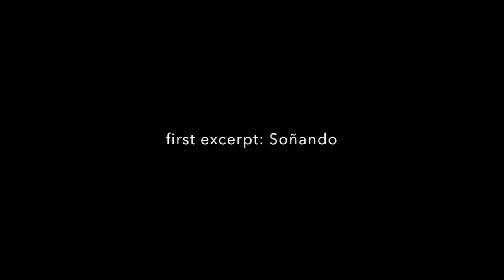Sylvain Chauveau - Soñando (from Pianisme LP)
First excerpt from Sylvain Chauveau's "Pianisme" LP (Sub Rosa, 2019).
The album is a selection of rare and  unreleased solo piano pieces, mostly composed for films by Sébastien Betbeder, Thomas de Thier, and dance shows by Serge Ricci, Christian Rizzo.